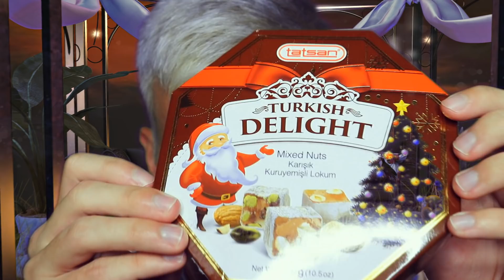Eating Greek Figs & Turkish Delight for ASMR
Super crunchy squishy food eating sounds ASMR. Turkish delights with pistachio and Greek figs. Not a fan of the taste but after a while you get used to it haha!